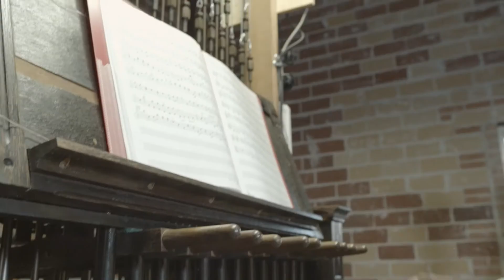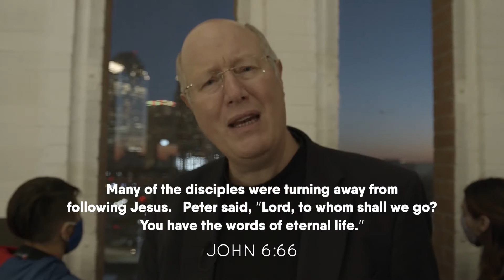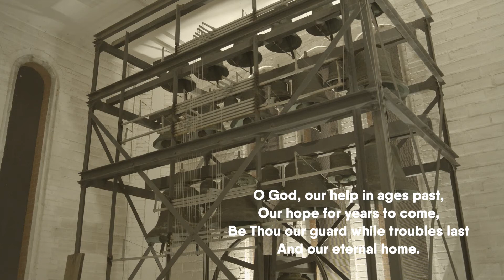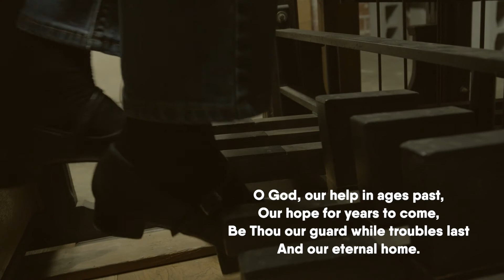2020 New Years Eve Devotional-a new perspective